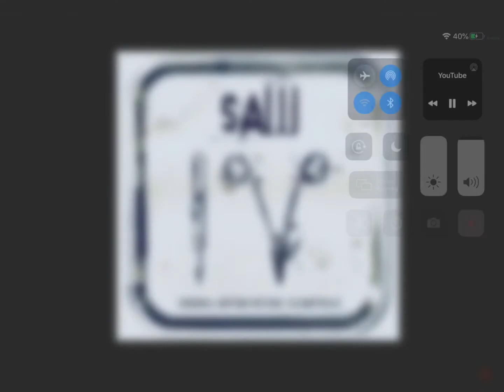SAW ABC IV Music I don’t own any rights to the video for entertainment only